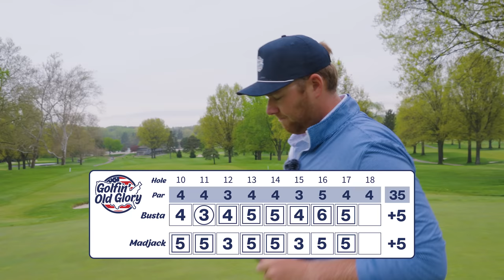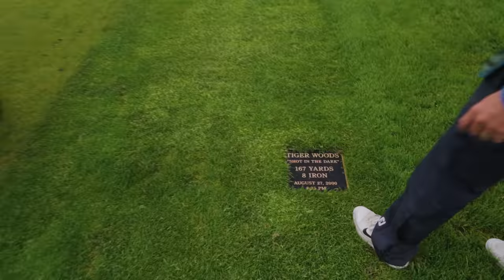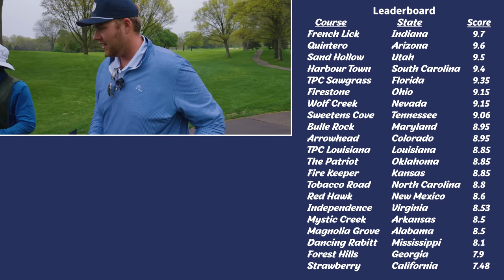We Played The Most Forgotten PGA Tour Course (Firestone Country Club)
Thank you to Firestone Country Club for having us out! Check them out!